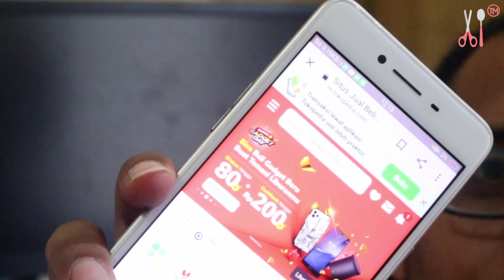Wa neng Kepoin Abang Pake Parfum Menghilang ! Parodi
Kali ini ceritanya wa neng curiga dengan abang ... sampai-sampai kepoin abang pake parfume ajaib yang bisa bikin menghilang ... bahkan wa neng menghipnotis abang ... kok bisa ya ? lalu apa yang akan terjadi ? yuk liat kelucuan dan kekocakan nya ...